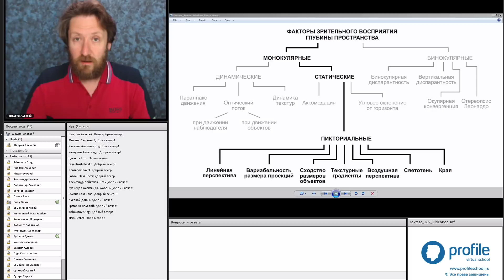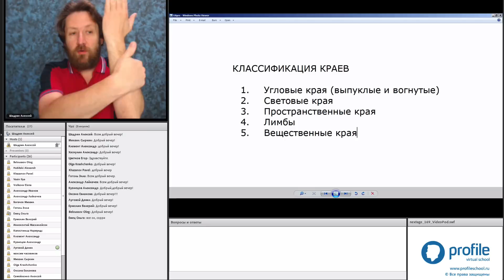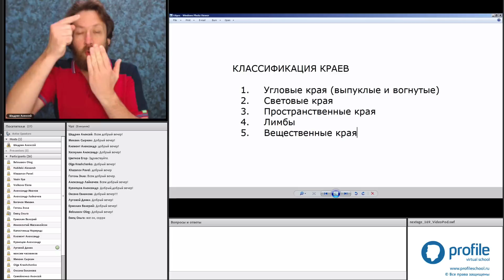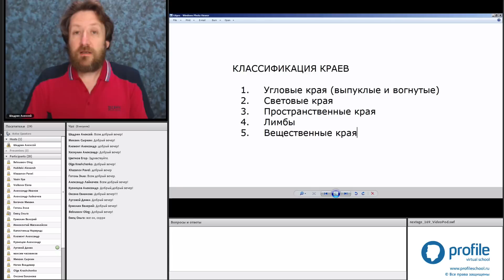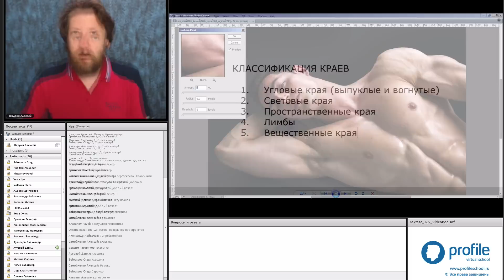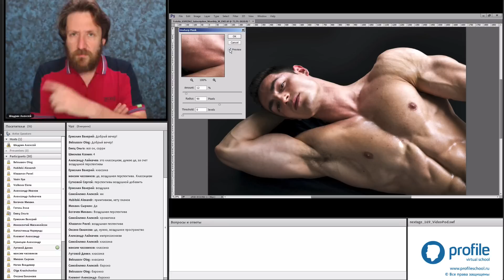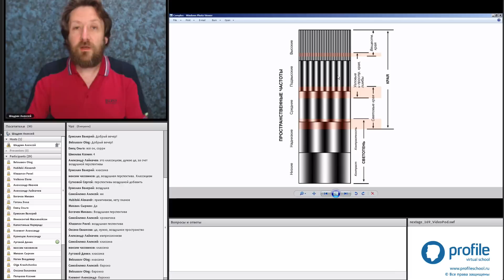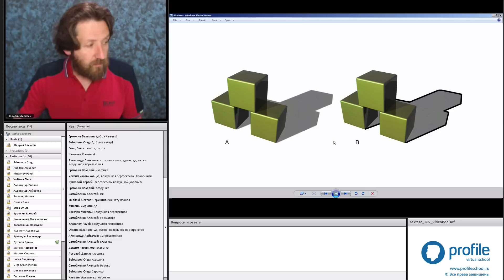Управление визуальным объемом и резкостью изображений. Алексей Шадрин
Смотрите эпизоды занятия.

Что нужно для того, чтобы фотоизображение вызывало у зрителя яркую иллюзию глубины пространства? Какой обработке оно должно подвергнуться? Как добиться бритвенной резкости картинки, не лишив ее визуального объема? На эти и многие другие вопросы отвечает Алексей Шадрин — эксперт в сфере визуализации и физиолог зрения. На двухдневном онлайн семинаре вы познакомитесь с основными законами зрительного восприятия глубины пространства, ее визуальными факторами и методикой управления ими в изображениях; обсудите современные научные подходы к такому управлению, а также программное обеспечение, наиболее подходящее к решению столь непростой задачи; рассмотрите типичные ошибки и неудачи, возникающие на этом пути. Богатый иллюстративный материал поможет закрепить полученные знания.